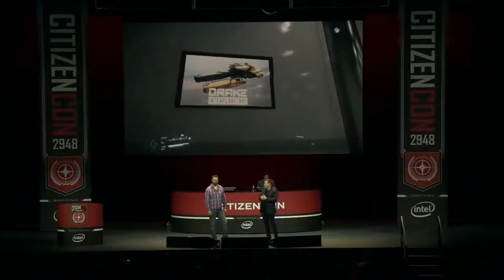Star Citizen 3 3 - CitizenCon 2018 - 85 Mins Gameplay (1080p)